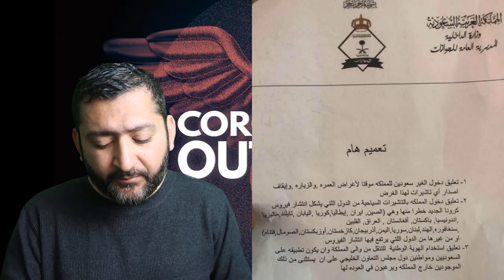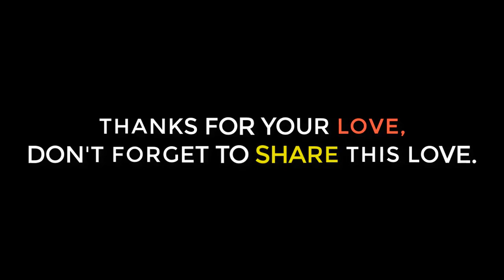Saudi Bans All Visas | No entry | Don't go to Saudi!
It's about different cultures, people and places.
KTT: Building Bridges.